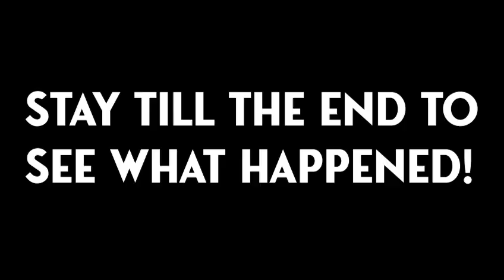I SCARED MYSELF with THIS! 😳 | A week in the gym 💪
In this video you will see what actually happens during gymnastics training where me and my teammates try to achieve new skills and showcase some interesting fails! Comp season is over now so it is time to practice upgrades for future competitions!

I have done gymnastics since I was 4 years old and competed at many levels within the UK. Stay till the end to see what happened!

00:00 - 00:54: Intro
00:54 - 01:58: Pommel
01:58 - 02:27: Vault
02:27 - 03:51: High bar
03:51 - 04:12: Floor
04:12 - 04:42: Outro